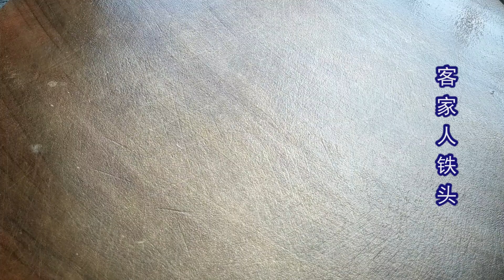鱼腩别煎着吃了，教你好吃营养做法，出锅喷香没一点腥味，真美味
营养美食食谱，舌尖上的美味，农家鱼肉吃法，家常菜正宗做法，烹饪技巧，地方特色美食，客家菜，鱼腩新吃法，鱼最好吃做法，营养美味，鱼腩别煎着吃了，教你好吃营养做法，出锅喷香没一点腥味，真美味